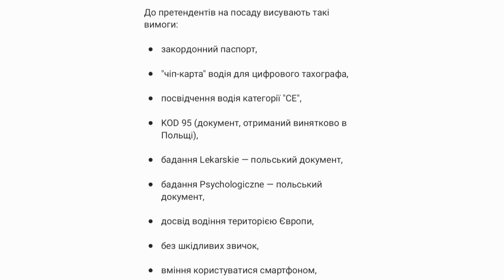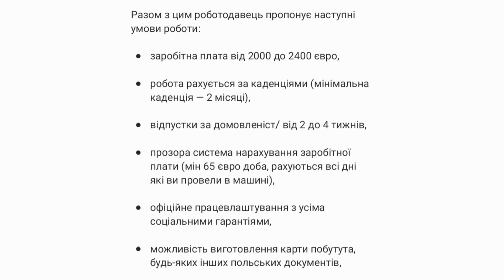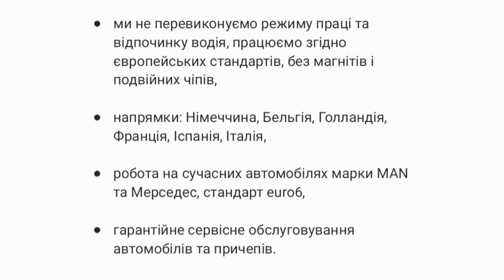На зарплату 2400 євро на місяць готові взяти навіть студента: водіям запропонували прибуткову роботу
В Україні з'явилася вакансія на посаду водія-міжнародника, на яку можуть взяти навіть студентів. За таку роботу обіцяють від 78 до 93 тисяч гривень.

Таке оголошення опублікували на сайті з пошуку роботи.

Транспортно-логістична компанія шукає працівника з двома роками досвіду на аналогічній посаді на повну зайнятість, який буде перевозити вантажі територією Європи.

До претендентів на посаду висувають такі вимоги:

• закордонний паспорт,

• "чіп-карта" водія для цифрового тахографа,

• посвідчення водія категорії "СЕ",

• KOD 95 (документ, отриманий винятково в Польщі),

• бадання Lekarskie — польський документ,

• бадання Psychologiczne — польський документ,

• досвід водіння територією Європи,

• без шкідливих звичок,

• вміння користуватися смартфоном,

• готовність навчатися специфіці роботи на території Європи,

Щодо обов'язків, то вони включатимуть перевезення товарів територією центральної та західної Європи, контроль завантаження і розвантаження вантажу, роботу з супровідними документами, контроль технічного стану авто тощо.

Разом з цим роботодавець пропонує наступні умови роботи:

• заробітна плата від 2000 до 2400 євро,

• робота рахується за каденціями (мінімальна каденція — 2 місяці),

• відпустки за домовленіст/ від 2 до 4 тижнів,

• прозора система нарахування заробітної плати (мін 65 євро доба, рахуються всі дні які ви провели в машині),

• офіційне працевлаштування з усіма соціальними гарантіями,

• можливість виготовлення карти побутута, будь-яких інших польських документів,

• ми не перевиконуємо режиму праці та відпочинку водія, працюємо згідно європейських стандартів, без магнітів і подвійних чіпів,

• напрямки: Німеччина, Бельгія, Голландія, Франція, Іспанія, Італія,

• робота на сучасних автомобілях марки MAN та Мерседес, стандарт euro6,

• гарантійне сервісне обслуговування автомобілів та причепів.